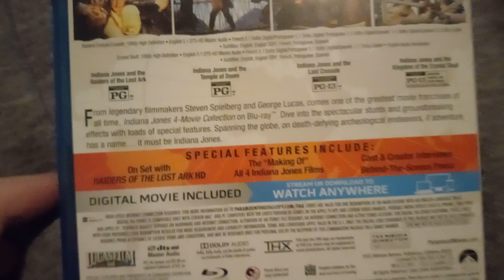Indiana Jones 4 Movie Collection Blu-ray Unboxing